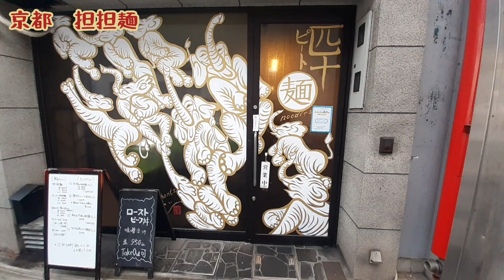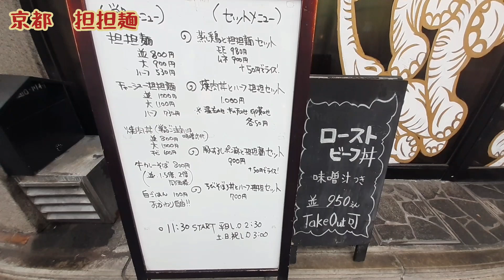【京都ラーメン】京都の美味しい担担麺 ２店舗目 匹十 定番のシンプルで美味しい担担麺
どうも京都のおっさんです😁

今回は担担麺を食べ歩き２回目
匹十さんに行ってきました😆

店構えがなんとも独特で、京都の絵師さんの作品の十匹のゾウが描かれたお店🐘
そんなお店でいただく担担麺は、素朴ながらも旨味と辛さと甘味が合わさった絶品の担担麺でした😉👍

カウンターのみの、こじんまりとしたお店で、お昼のみ営業。万人受けするお店だと思います🤔気になる方は迷わず行くことをおすすめします😊